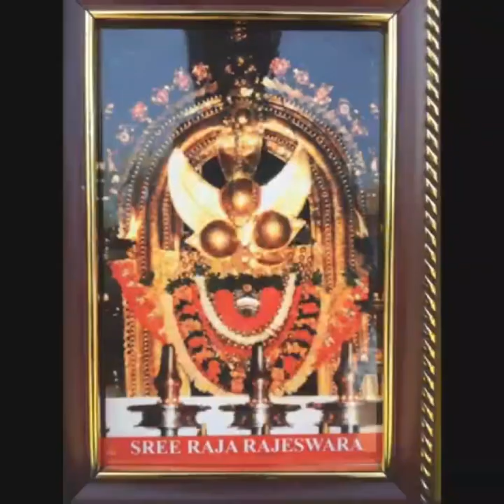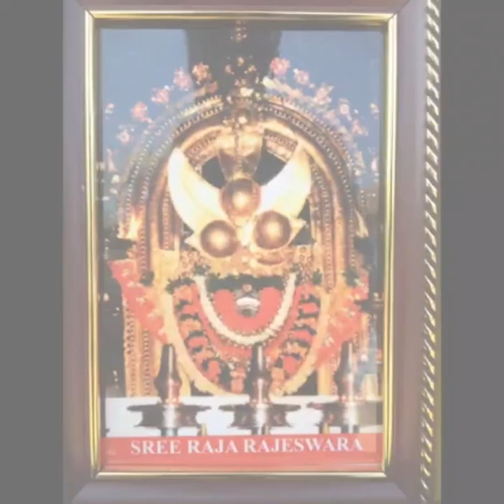രാജരാജേശ്വര ക്ഷേത്രം അറിഞ്ഞതും അറിയാത്തതുമായ ഐതിഹ്യങ്ങൾ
സബ്‌സ്‌ക്രൈബുചെയ്യുക 😔 & 👍